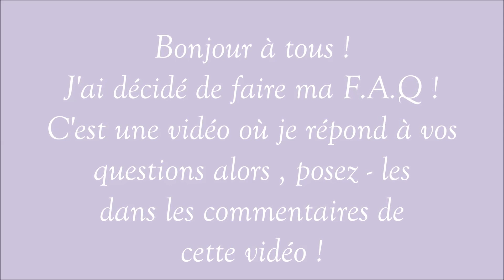J'ouvre ma F.A.Q !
POSER DES QUESTIONS !!!

*pas trop personnel !